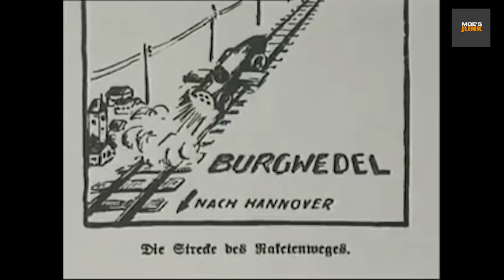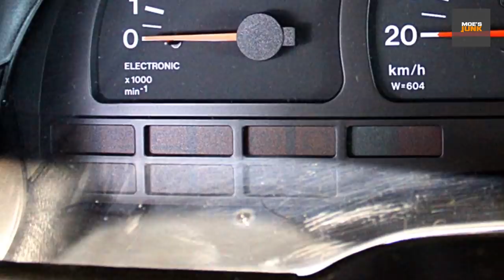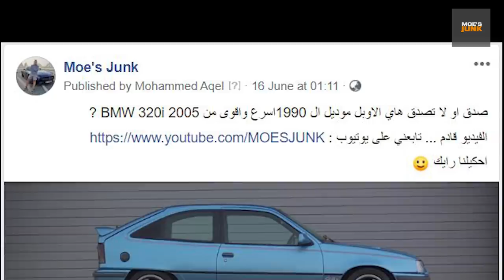هل تعلم بان احد سيارات اوبل كانت على قائمة اسرع سيارات العالم ؟ اليك قائمة باندر اصدارات اوبل !